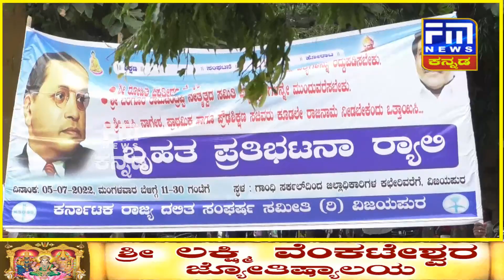ವಿವಿಧ ಬೇಡಿಕೆ ಈಡೇರಿಕೆಗೆ ಡಿಎಸ್ಎಸ್ ಪ್ರತಿಭಟನೆ | FM NEWS VIJAYAPUR